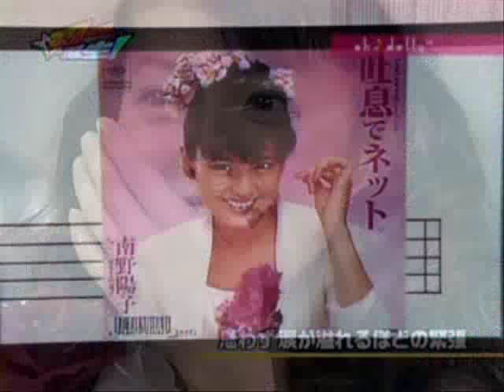Yoko Minamino - Net By Sigh (Digest 2000s)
[ 南野陽子 ／ 吐息でネット ２０００年代Digest  ]

[お断り]
YouTubeの照合機能でチェックされた箇所は、YTの音声削除機能でミュートしています。

Net By Sigh (Toiki De Net)
Yoko sings elegantly like a flower.
This vid is supplementary correction version of the later half of "Net by sigh digest".

Sorry for my poor English translation and movie editing.
And special thanks to other great fans who presented some resources for making this vid. Many thanks.
*Re-upload :
 First uploaded in July 2008.